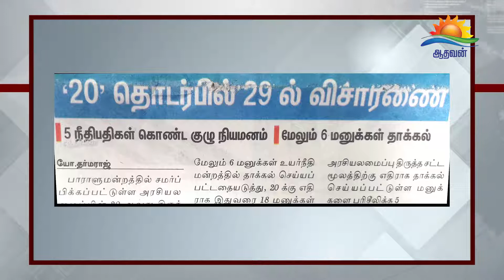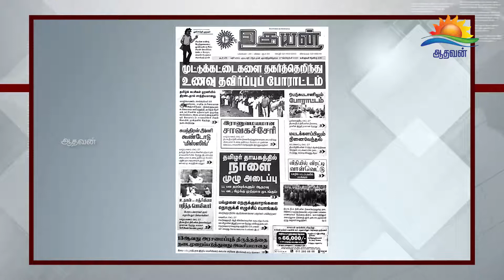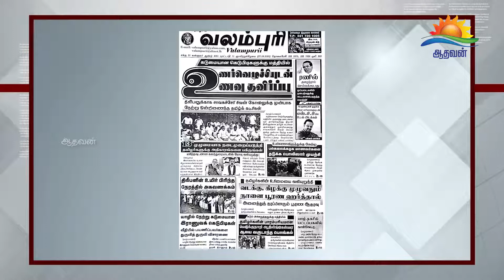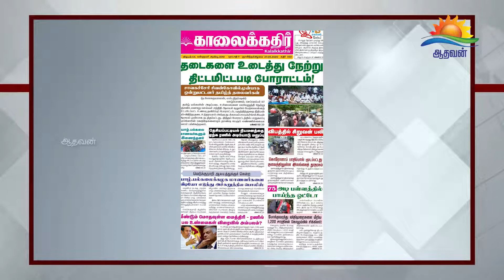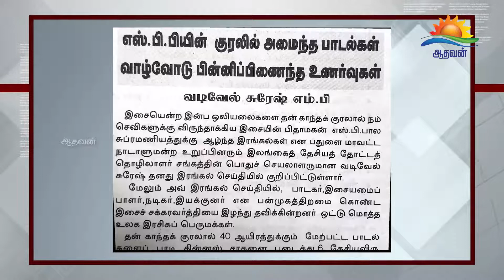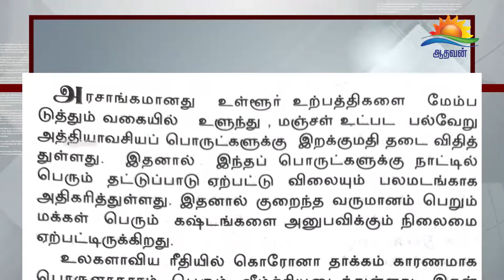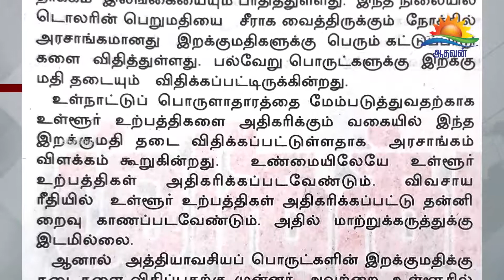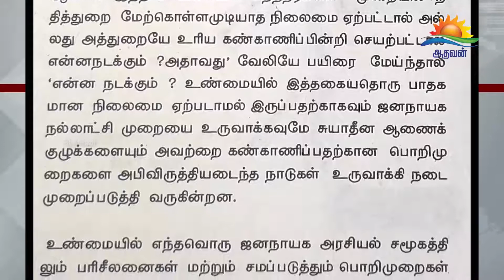பத்திரிகை கண்ணோட்டம் 27- 09- 2020